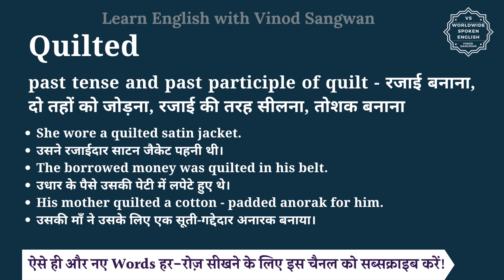Quilted meaning in Hindi | Quilted ka matlab kya hota hai | English vocabulary words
इस वीडियो में आप Quilted का हिंदी में मतलब समझेंगे और साथ में Quilted का pronunciation भी सीखेंगें यानि की आप Quilted के अर्थ के साथ साथ ये भी सीखेंगें की Quilted को कैसे बोले या Quilted को बोलने का सही तरीका क्या है |

तो बस एक मिनट में सीखिए Quilted को|
Let’s learn Hindi Meaning of Quilted in detail.

Quilted का हिंदी में अर्थ होता है
past tense and past participle of quilt - रजाई बनाना, दो तहों को जोड़ना, रजाई की तरह सीलना, तोशक बनाना

Quilted को इन उदाहरणों से और अच्छे से समझ सकते हैं
She wore a quilted satin jacket.
उसने रजाईदार साटन जैकेट पहनी थी।
The borrowed money was quilted in his belt.
उधार के पैसे उसकी पेटी में लपेटे हुए थे।
His mother quilted a cotton - padded anorak for him.
उसकी माँ ने उसके लिए एक सूती-गद्देदार अनारक बनाया।